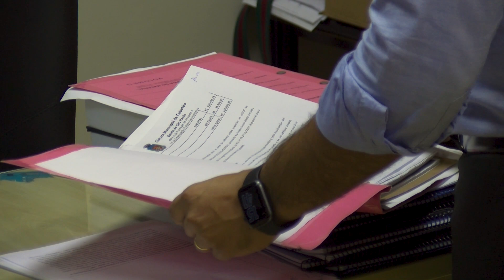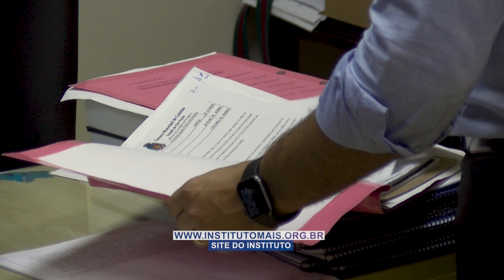Por ordem judicial concurso público da Câmara está suspenso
Dr Rodrigo Dias, diretor da Câmara, explica como está a situação atual.